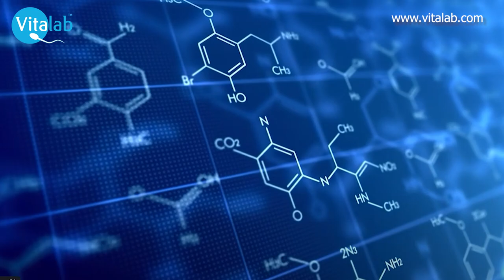The Hidden Danger of Testosterone Therapy-Dr Yossi Unterslak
Understanding the Impact of Testosterone Therapy on Male Fertility
At Vitalab, we frequently encounter couples struggling to conceive. A surprising number of these cases involve men who have been undergoing testosterone therapy, often prescribed by their general practitioners (GPs). While testosterone treatment can effectively address issues like fatigue, low libido, and erectile difficulties, it can also have serious, unintended consequences on male fertility.

The Hidden Danger of Testosterone Therapy
Men seeking relief from symptoms such as low energy and reduced sexual desire often receive injectable testosterone from their GPs. While this treatment can improve their overall well-being, it can also lead to a significant problem: the suppression of sperm production.

Injectable testosterone tricks the body into believing that enough sperm is already being produced, leading the brain to reduce its stimulation of the testicles. This happens because testosterone therapy disrupts the normal functioning of the pituitary gland, which produces the hormones FSH (Follicle-Stimulating Hormone) and LH (Luteinizing Hormone). These hormones are crucial for sperm production, and when their levels drop, so does sperm production.

The Consequences for Fertility
When men undergoing testosterone therapy come to us at Vitalab, we often find that their sperm count is severely impacted, sometimes to the point where no sperm is present in their ejaculate. In many cases, this condition can be reversed by discontinuing the testosterone therapy, but there are instances where the damage is irreversible. In such cases, couples may need to explore alternative options like sperm donation or more invasive procedures such as testicular sperm extraction, both of which can be costly and emotionally taxing.

If you are a male currently receiving testosterone therapy and are planning to start a family, it is crucial to consult with a fertility specialist. Discontinuing testosterone therapy under the guidance of a fertility clinic can help reverse potential damage to your sperm production. Additionally, freezing sperm before resuming testosterone therapy is a proactive step that can safeguard your fertility.

For couples trying to conceive while the male partner is undergoing testosterone therapy, a thorough assessment by a fertility clinic is essential. Early intervention can help reverse the negative effects of testosterone on sperm production and increase your chances of achieving a successful pregnancy.

Conclusion
Testosterone therapy can provide significant benefits for men experiencing certain symptoms, but it is essential to understand the potential risks it poses to fertility. If you or your partner are undergoing testosterone treatment and planning to conceive, seeking advice from a fertility clinic like Vitalab can make all the difference in preserving your reproductive health and achieving your family goals.